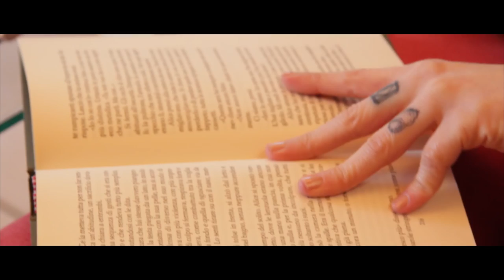I Die Almost Everyday (By Steve Saluto) Official Music Video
"I Die Almost Everyday" is a song from the album RAINBOW by Steve Saluto. The video, featuring Miss Silvia Eve Frame has been shooted, directed and edited by Nicola Lunardelli and Andrea Cadorin. Special thanks to Morena "Momo" Faverin.

I DIE ALMOST EVERYDAY
(words & music by s. saluto)

YOU ARE WHAT I NEED TO SURVIVE
YOU ARE THE OCEAN WHERE I DIVE
YOU ARE THE MIRROR WHERE I BREATH
JUST TO MAKE SURE - I'M STILL ALIVE

YOU ARE THE MUSIC IN MY MIND
YOU ARE THE LIGHT THAT MAKES ME BLIND
YOU ARE THE NIGHT THAT TAKES AWAY MY TEARS
LIVING YOUR SKIN SCENT BEHIND

THAT'S WHY

CAUSE OF YOU I'VE LOST MY WAY
I CRY ALMOST EVERY NIGHT
CAUSE I DON'T HAVE YOU BY MY SIDE
I DIE ALMOST ANYTIME I SEE
YOU'LL NEVER BE

YOU ARE THE SILENCE IN THIS ROOM (ROOM)
I'M SITTING HERE WAITING FOR MY DOOM (DOOM)
YOU ARE A BITTER DESIRE
A SLOW BURNING FIRE - THAT CONSUMES

THAT'S WHY

HOW MUCH I LOVED
YOU WILL NEVER KNOW
CAUSE I'LL NEVER GONNA TELL YOU

THAT'S WHY